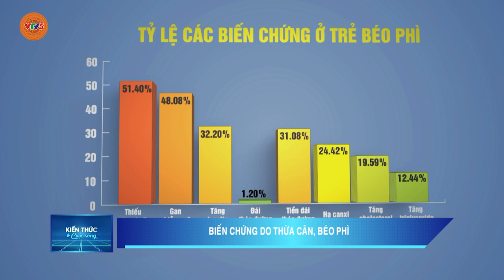BIẾN CHỨNG DO THỪA CÂN, BÉO PHÌ | VTV5